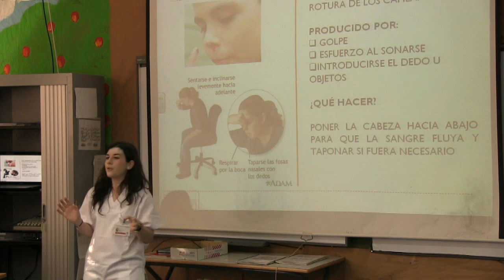LOS ESTUDIANTES DE ENFERMERÍA ENSEÑAN A LOS ESCOLARES MANIOBRAS DE REANIMACIÓN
Los estudiantes de la Escuela de Enfermería muestran a los niños y niñas de este colegio público algunas de las maniobras básicas para reanimar a una persona en parada cardiorrespiratoria, una lección que permitirá a estos chicos y chicas poder reaccionar perfectamente ante una situación de riesgo y, quien sabe, salvar la vida de una persona.

El aprendizaje de este tipo de técnicas a temprana edad sirve para reforzar los conocimientos y lo hemos podido comprobar de primera mano.

Las estudiantes de Enfermería, por su parte, aprovechan estas clases, organizadas por el colegio Gaetà Huguet y el centro de salud adscrito, para poner en práctica las lecciones aprendidas en la Escuela de Enfermería. Hablar en público y enseñar a los pequeños a tomar decisiones acertadas en situaciones de peligro para ellos o para otras personas.

El profesorado del Gaetà Huguet y de la Escuela de Enfermería ve en este tipo de iniciativas un intercambio imprescindible para las futuras enfermeras y los futuros ciudadanos.

Entre las lecciones que han aprendido los menores en tan sólo una mañana cabe destacar los consejos sobre reanimación cardiopulmonar, las maniobras para liberar una vía aérea o el primer tratamiento que hay que dar a una quemadura dependiendo de su gravedad o aspectos más elementales como, por ejemplo, que no hay que cubrir con barro la picadura de una abeja porque podemos infectar la herida. G. Ferrándiz/COECS.